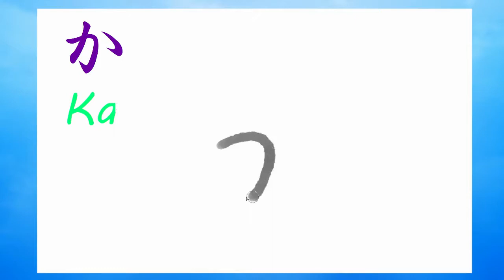【Giapponese】 Ordine di scrittura/ Kakijun: Hiragana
Ehi, ciao a tutti! Sono Nai-Q. Benvenuti sul mio canale!